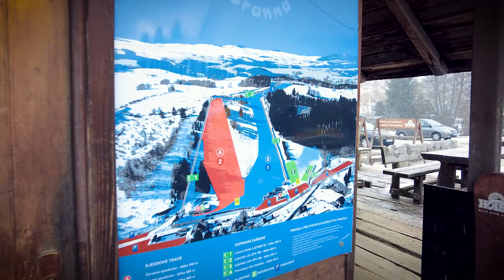SNOW tour 2022 - Branná